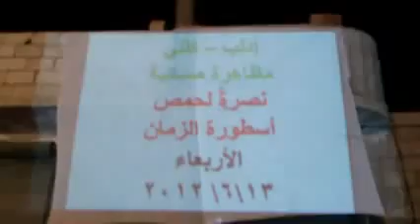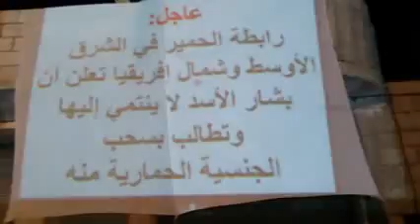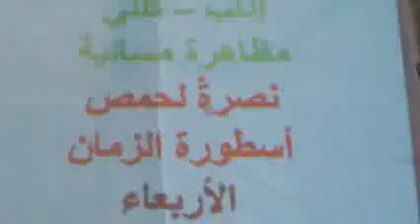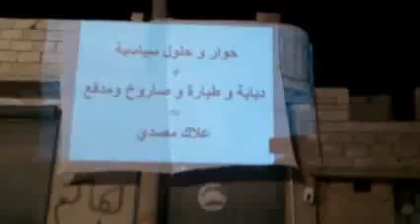شام ادلب كللي مسائيات الاحرار 13 6 2012